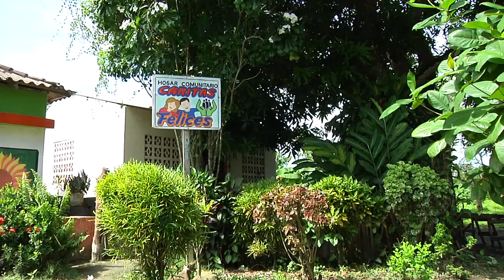Banco Agrario, entregó 146 viviendas a familias de San José del Playón en María la Baja, en Bolívar